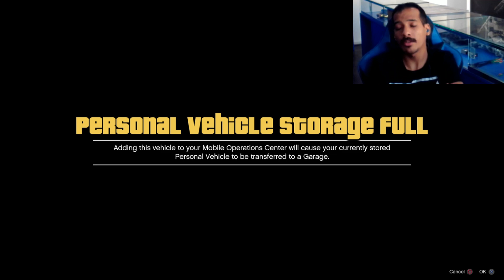قراند5 _ قلتش نسخ سيارات solo :) #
متجري بالانستقرام جميع مستلزمات واكسسوارات البلايستيشن العاب سماعات ملصقات ستور بلس

nx_xn6

قناتي الثانيه باليوتيوب

قناتي بتويتش

رابط الدعم المادي في الباي بال

ادعمني بالاشتراك وكثر من اللايك

الله يسعدكم

اتمنى لكم اوقات ممتعه